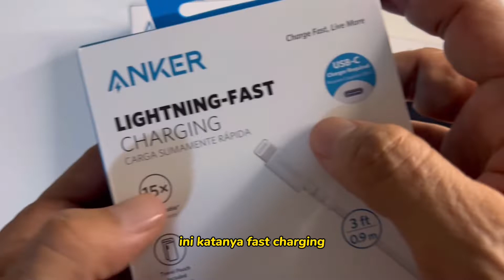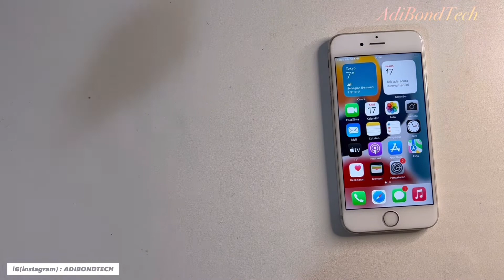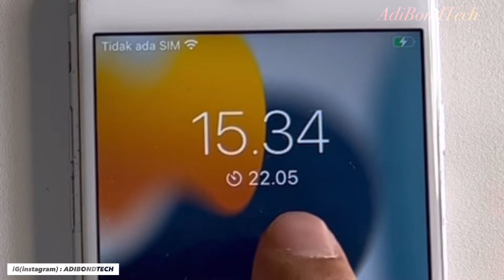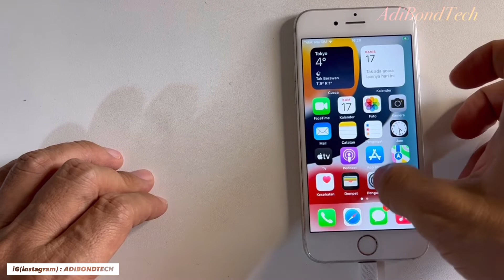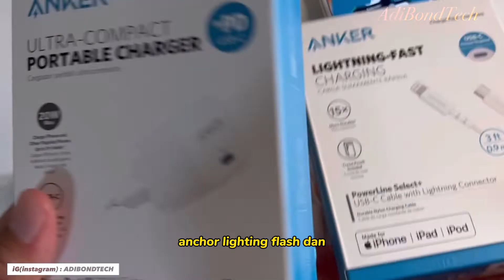Test Kecepatan Charging Anker Portable Charger 20W Lightning Fast di iPhone 6s Status BH Service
saya mau mencoba test kecepetan charging iphone 6s yang kondisi udah BH 79% udah harus service dengan portable charging merk ANKER dan kebel type c ke lightning Fast Charging.merk ANKER juga. seberapa cepat listrik masuk ke iphone mari kita test - ?

My Camera? :
Shot with iphone
My Microphone? :